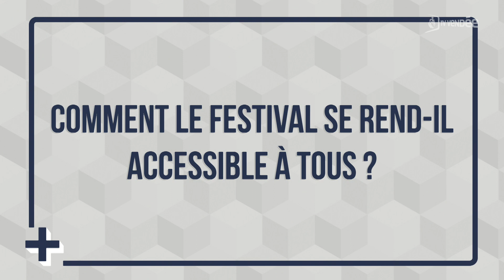Le + de l'info : Le 14e édition du FIF de La Roche-sur-Yon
Le festival intenational du film de La Roche-sur-Yon revient du 16 au 22 octobre prochain. Un programme riche et varié pour cette 14e édition qui veut tenir toutes ses promesses.